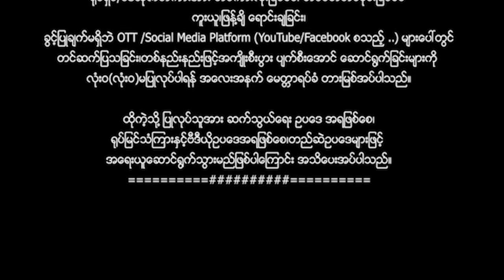Myanmar Movies -အင်းတစ်ထောင်မင်းနောင်နှင့်အံပွားမင်းဒင် ( ဇတ်သိမ်းပိုင်း ) ဂျိမ်း စံအိန္ဒြာမိုးမြင့်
Myanmar Movie - အင်းတစ်ထောင်မင်းနောင်နှင့်အံပွားမင်းဒင် ( ဇတ်သိမ်းပိုင်း ) ဂျိမ်း စံအိန္ဒြာမိုးမြင့်

ရုပ်မြင်သံကြားနှင့်ဗီဒီယိုဥပဒေအရဖြစ်စေ၊တည်ဆဲဥပဒေများဖြင့်
အရေးယူဆောင်ရွက်သွားမည်ဖြစ်ပါကြောင်း အသိပေးအပ်ပါသည်။